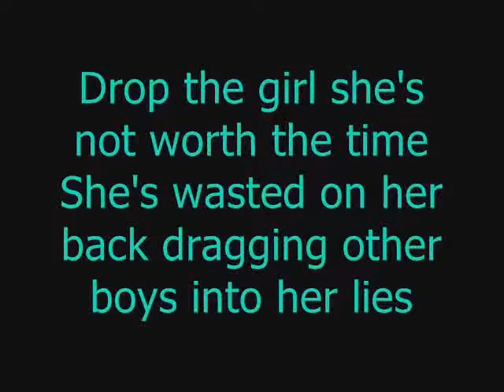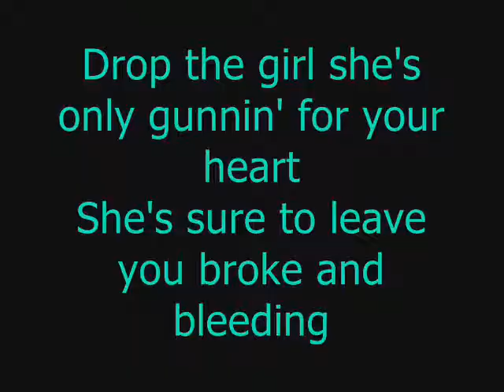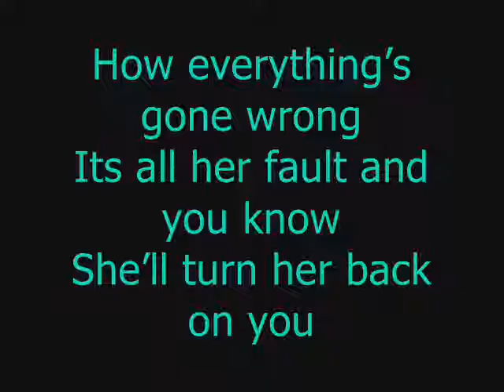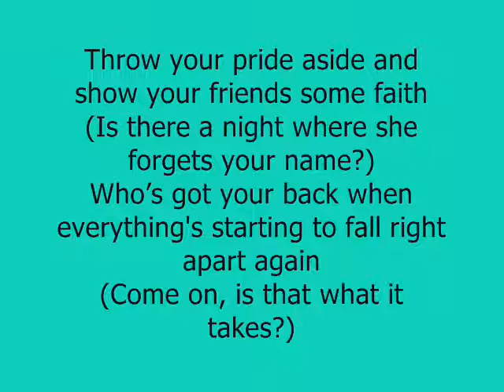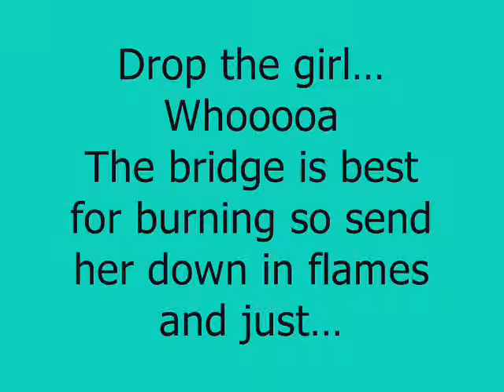Drop The Girl by Hit The Lights (Lyrics)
♪♫Drop The Girl-Hit The Lights